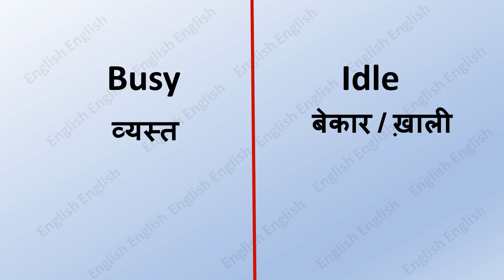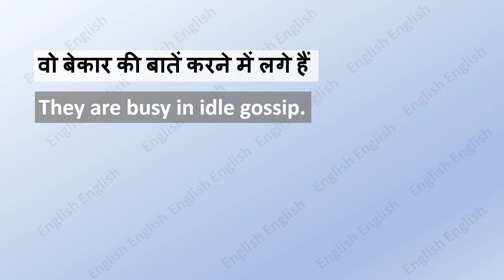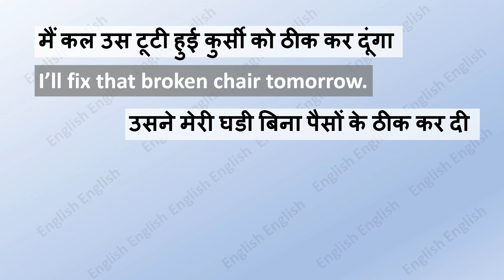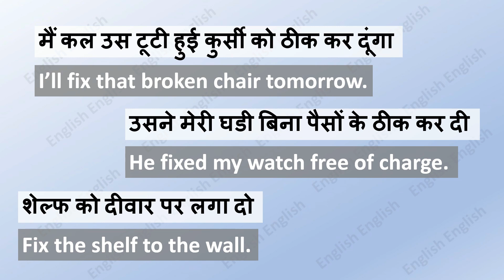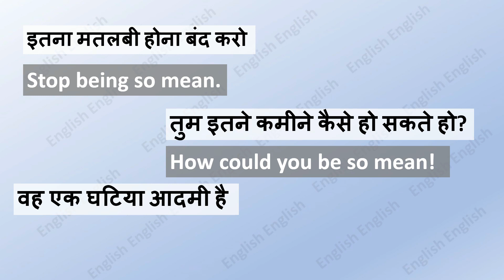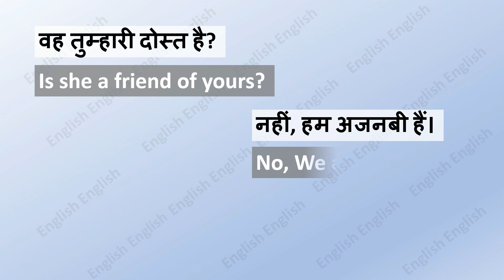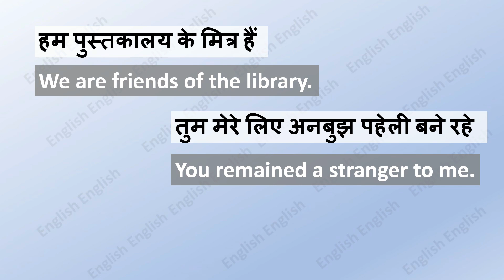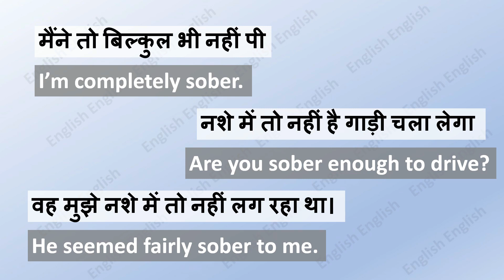DAILY ENGLISH SPEAKING | क्या आप इन सबकी ENGLISH जानते हो?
This video is on daily use sentences . In this video I've explained 5 antonyms